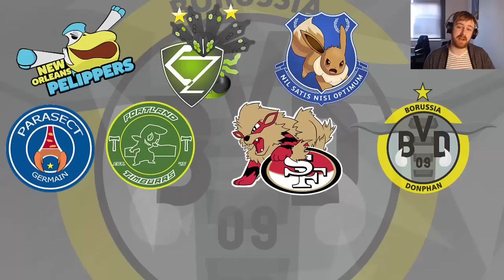Screw My Draft!-League Announcement & Draft Analysis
New league, new draft, new team! All the stuff you need to know for the upcoming Screw My Draft!-League.
Donphans for the cup!